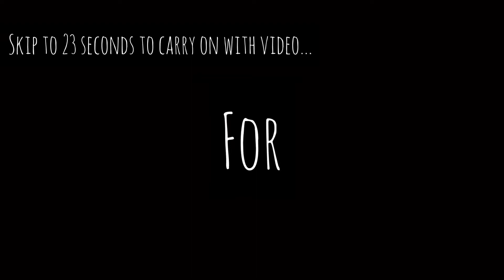Peppa Pig Plays Minecraft (Funny Edits)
Please like and subscribe and press the notification bell to know when I upload I will be making more content of this so make sure to stay around and sorry I haven’t been uploading but I am trying my best for you guys so I hope u love the video

Credit to Peppa Pig Parodies 1/5 is there video here’s their link sorry I used some of your clips but i hope u don’t mind